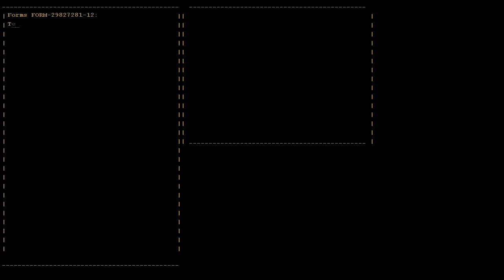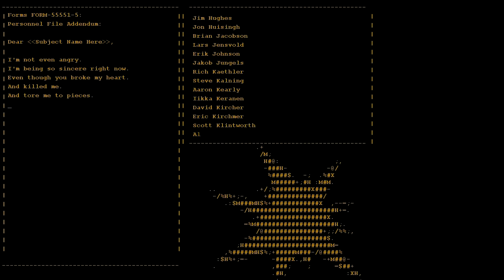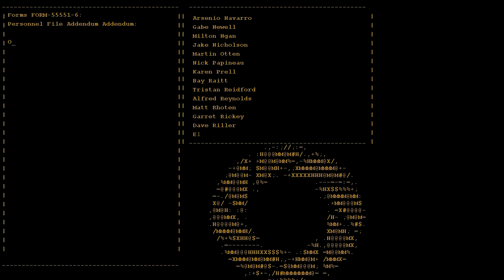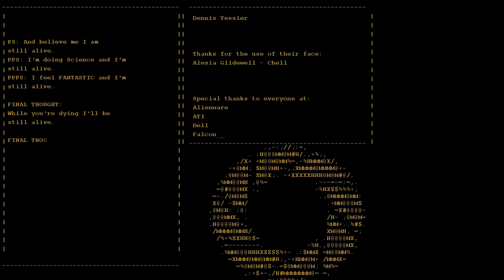Portal: THE END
I just skipped to the end, becauser i didn't want to keep flood you guy with teh videos.